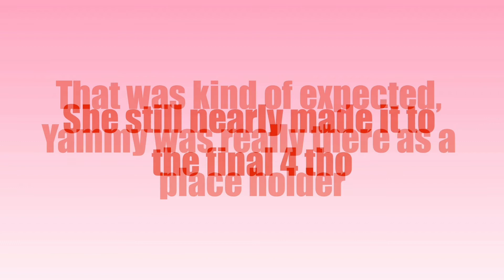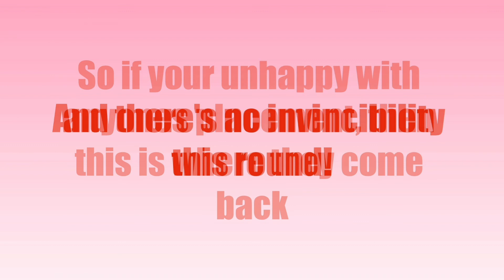battle of the girly gamers revamped! pt.4(voting open)